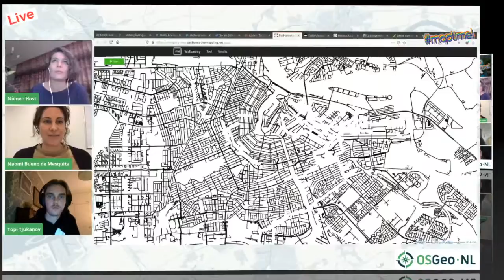DGGS-Intro-2021-1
Intro DGGS 2021 versie met muziek Luciën Greefkens.